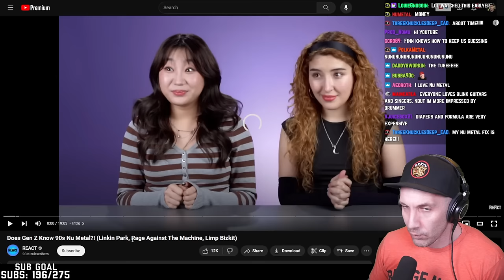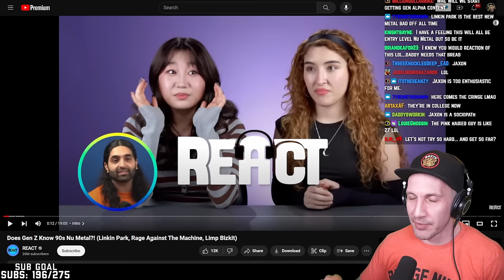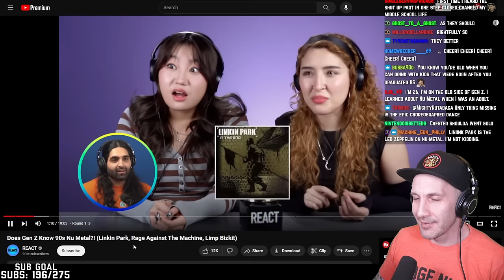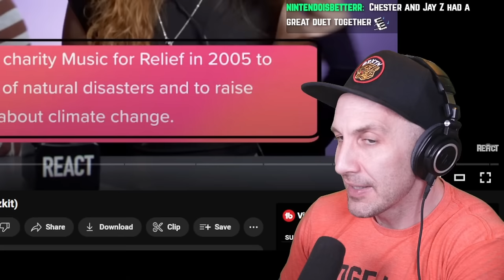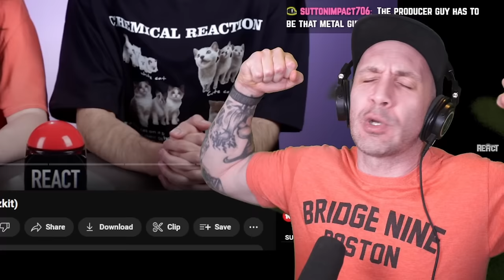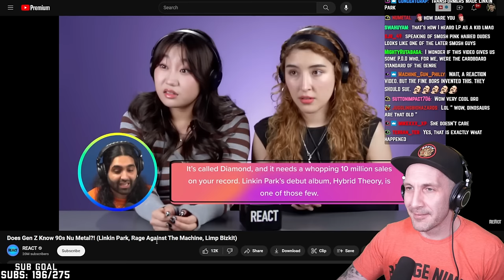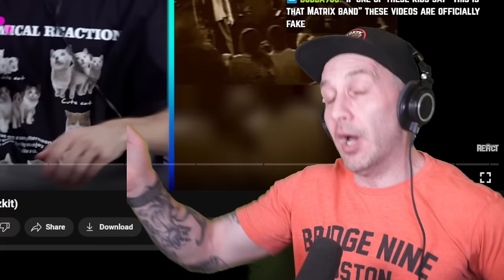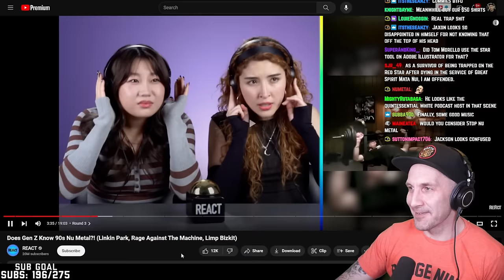Gen Z reacts to Nu-Metal (try not to cringe!)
Gen Z reacts to nu-metal. What do they think of Korn, Limp Bizkit and Linkin Park??